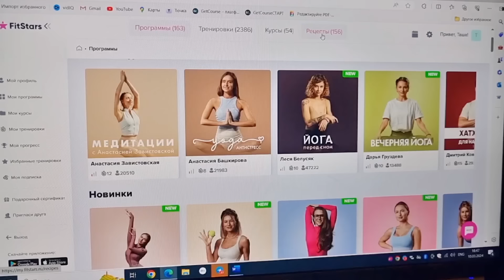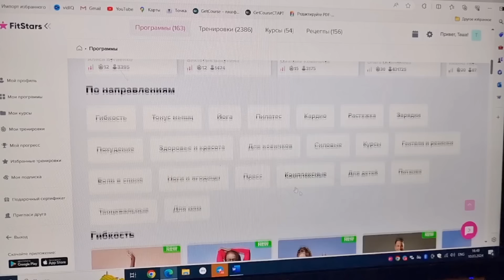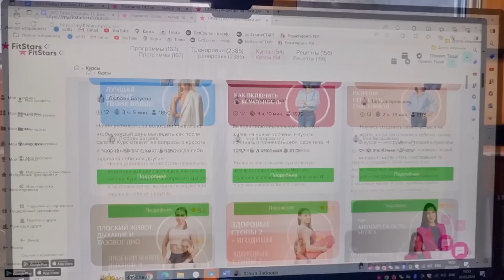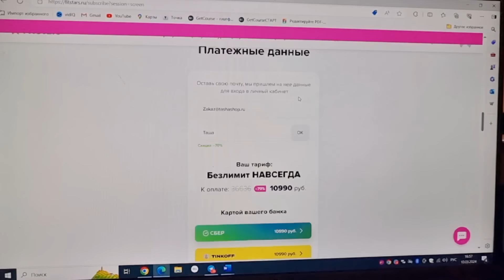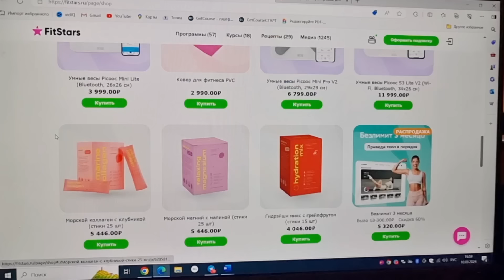ВЫНЕСЛИ ОКНА | ОГРОМНЫЕ СТЕКЛА В ЛЕС | ПЕРЕДЕЛКА | МАНСАРДА | ДАЧА | ВЫПУСК № 10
Демонтаж окон на мансарде. Ставим новое панорамное остекление.

Реклама. ООО «Парсек» ИНН 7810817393 Erid: LatgBjTXm

Приглашаю на встречу с читателями 18.00, 29 марта 2024 года, Санкт-Петербург , Дом книги Зингера на Невском.
Роман ИГРЫ С НЕБОМ доступен на всех  маркетплейсах и книжных сайтах.

Начинаем ремонт! Мансардный этаж на даче в деревянном доме. Переделываем старую мансарду. Дому 40 лет. Мы переехали в него из Москвы на круглогодичное проживание. Обустраиваем в мансарде кабинет писателя, комнату для мечтаний и волшебный чердачок в одном флаконе. Смотрите полный проект у нас на канале. Сегодня начинаем! Расскажем все наши мечты и хотелки дизайнерам.

Мы семья москвичей. Три года назад переехали из Москвы на ПМЖ в СНТ  Владимирской области. За это время мы сделали скважину и септик, заменили обшивку дома-сруба на блокхаус, сделали теплые полы, обновили русскую печь, реконструировали второй этаж. Завели воду в дом, облагородили участок, установили теплицу, вырастили чудесный сад на 5 сотках.

И сделали ремонт кухни, спальни и построили дворик мечты по дизайнерским проектам.

А кроме этого, на своем канале я рассказываю про сбалансированное питание которого сейчас придерживаюсь из-за плохих анализов, выращиваю круглогодично огород, выращиваю шикарный лимон, веду интересные прямые эфиры, делюсь лайфаками и секретами своего быта, подписывайтесь будем вместе радоваться жизни.